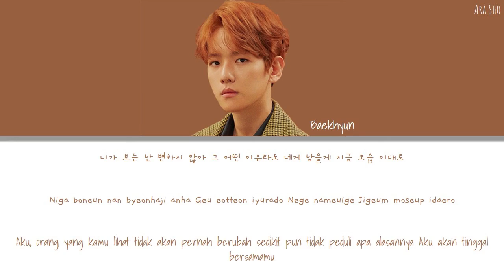BAEKHYUN - (나의 시간은) 'Every Second' Record of Youth OST Part 3 [Han/Rom/Ina] Color Code Lyrics